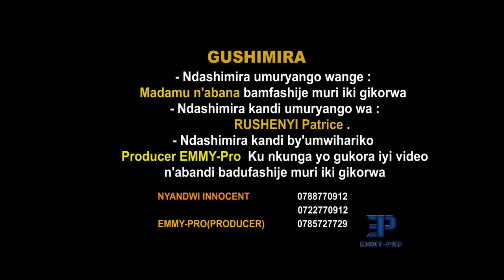Nta yindi nzira by innocent HD full video